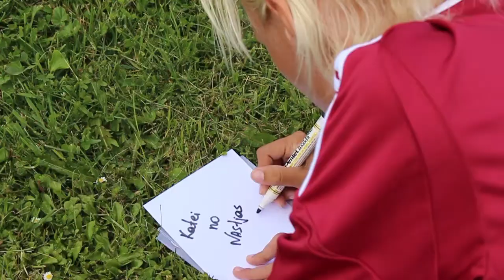LFF devās sieviešu futbola attīstības vizītē Talsos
Piektdien, 8. jūlijā, norisinājās šīgada ceturtais sieviešu futbola attīstības brauciens, kad Latvijas Futbola federācijas (LFF) delegācija viesojās Talsu novadā, Laidzes pagastā, pie FK Laidze jaunajām futbolistēm. Atklātajā paraugtreniņā Laidzes stadionā piedalījās 14 Laidzes un Talsu jaunās futbolistes, kuras dzimušas no 2003. līdz 2006. gadam. Pie jaunajām FK Laidze futbolistēm viesojās LFF Sieviešu futbola attīstības speciālists Jevgēnijs Gedertsons un Latvijas nacionālās sieviešu futbola izlases kapteine, sieviešu futbola vēstnese Anastasija Ročāne.